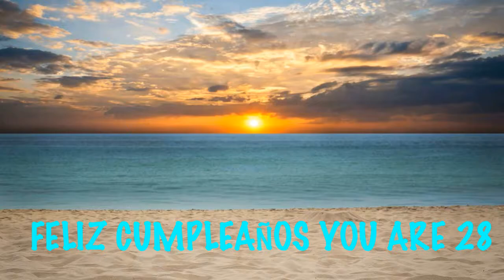28 Birthday Beaches & Playas